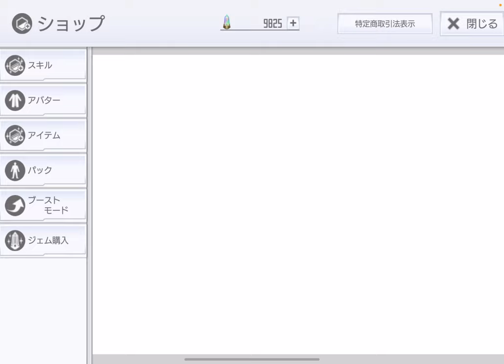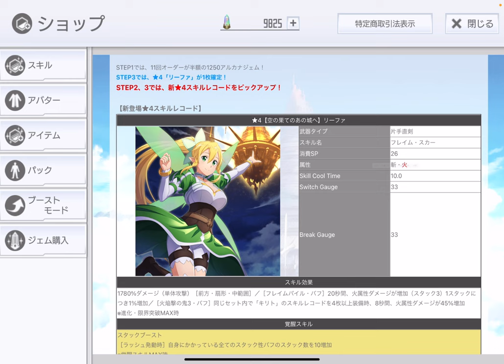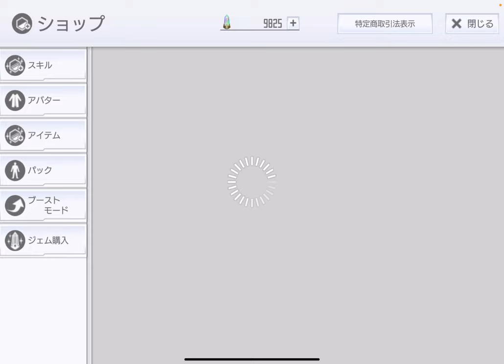【SAOIF】リーファバースデーオーダー引いてみた！【ガチャ】